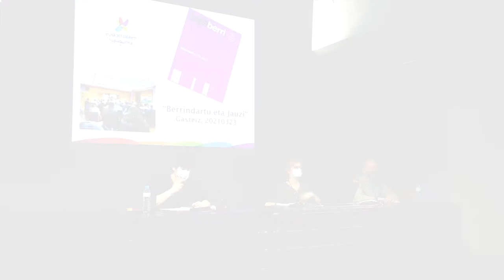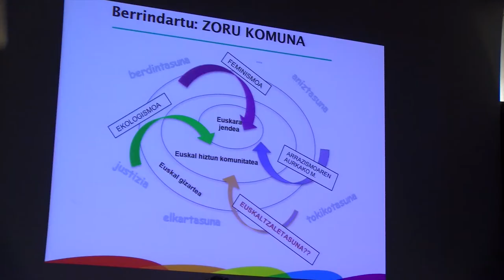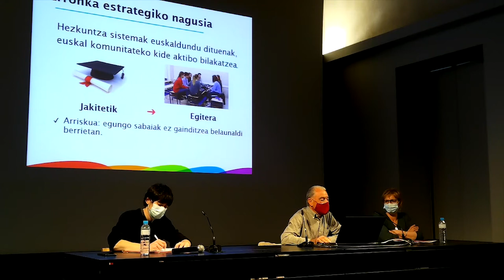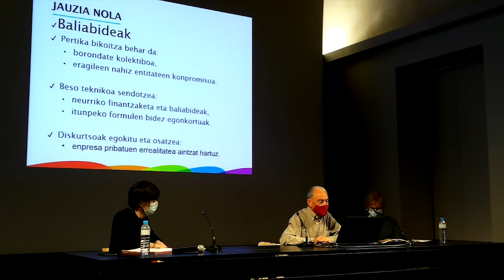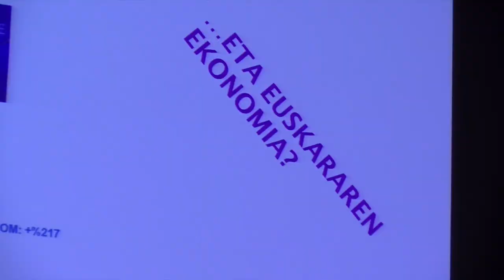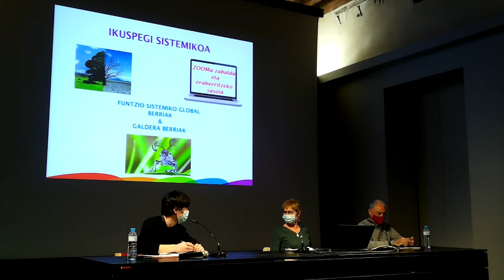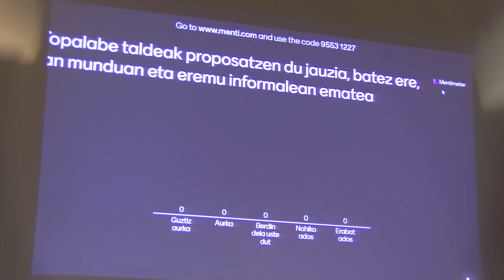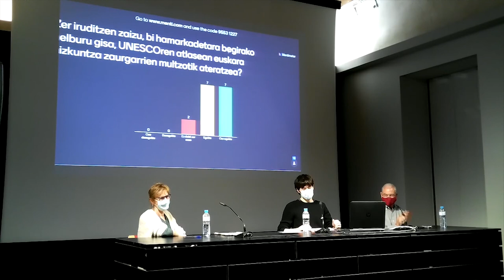Berrindartu eta jauzi txostena - Jasone Mendizabal eta Iñaki Martinez de Luna (Topalabe taldea)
ERAGITEKO JANZTEN  - Gasteiztar euskaltzaleon gogoetarako gune eta guneak:

Bizi dugun abagune historiko honetan aukera dugu hizkuntzaren biziberritze-prozesuan jauzi kualitatiboa emateko. Aukera, eta baita premia ere, genituen erronkei, berriak gehitzen ari baitzaizkie, eta aurreko hamarkadetan aurreratutakoa indartzen, elikatzen eta zabaltzen ez bada, irabazitakoa galtzeko arrisku bizia baitugu.

Testuinguru aldaketa honetan, Topalabe taldeak Berrindartu eta jauzi izeneko txostena landu du, hurrengo hamarkadetan euskararen erabileran jauzi hori lortze aldera eman beharko liratekeen pauso handiak irudikatu eta lehentasunez jorratu beharko liratekeen esparruak identifikatu nahian.